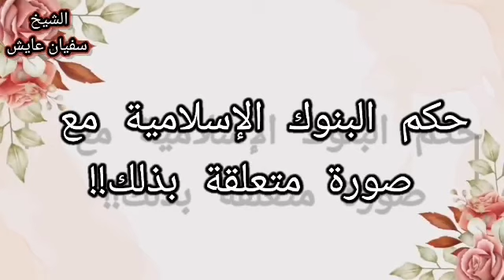حكم البنوك الإسلامية مع صورة متعلقة بذلك!! للشيخ سفيان عايش.